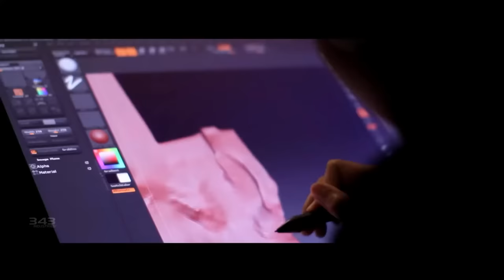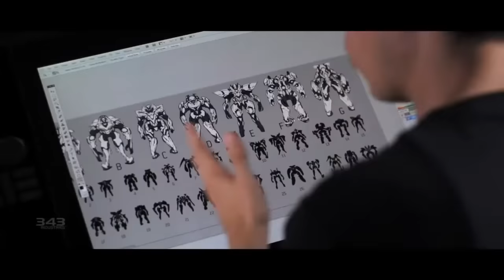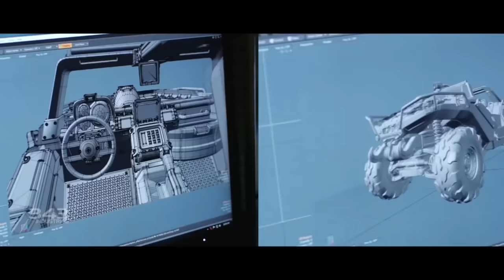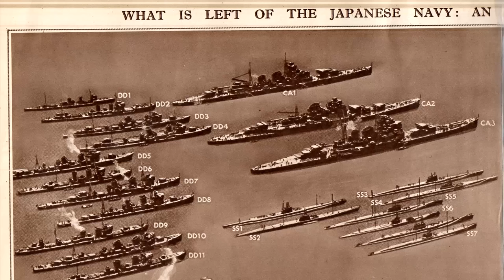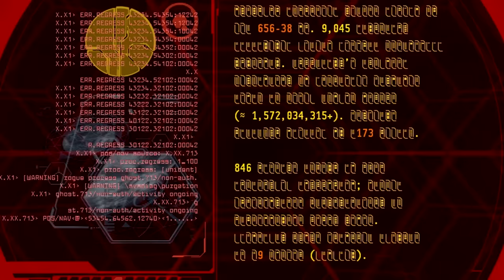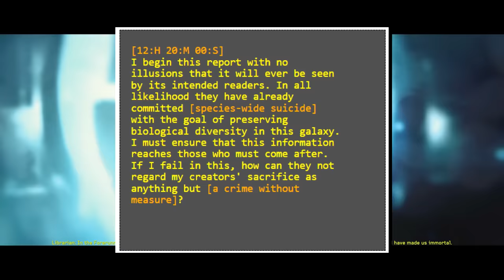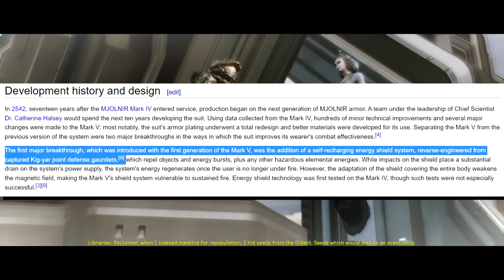Halo 4 is worse than you remember - Halo 4 Review [1/2]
It's finally here. This is a video I've been wanting to make for a LONG time. Halo 4 has always been a dark stain on my memories of Halo, and it seems that enough time has passed for Halo fans to reconsider it's quality. But nope. Here I am to re-affirm that this game is terrible, awful, and almost unplayable, with a huge explanation why.

This is part 1 of 2. Part 2 will release on my channel in exactly one week, but you can watch the second part RIGHT NOW, by becoming a Patron!

00:00 - Intro
04:34 - The Bungie Days
10:52 - 343 Takes Over
16:37 - It feels like Fanfiction
20:52 - The "New" Covenant
25:48 - Prometheans & the Didact...
35:19 - Humans are Forerunners
47:49 - The Librarian
53:56 - A Pointless Retcon
56:42 - Melodrama
59:32 - Cortana
1:03:37 - Arbiter
1:06:35 - Del Rio
1:08:48 - Outro